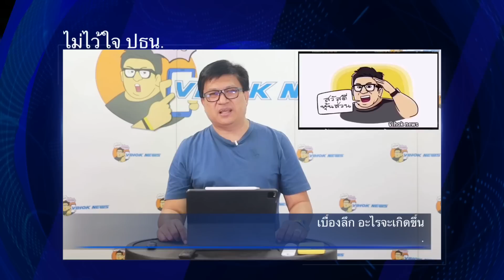11382ไม่ไว้ใจ ปธน. ! เบื้องลึก อะไรจะเกิดขึ้น